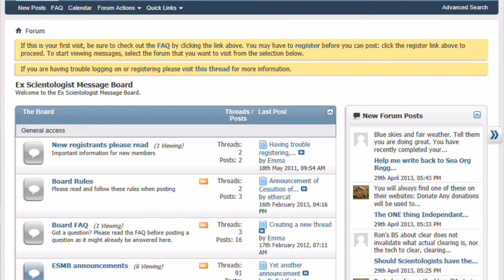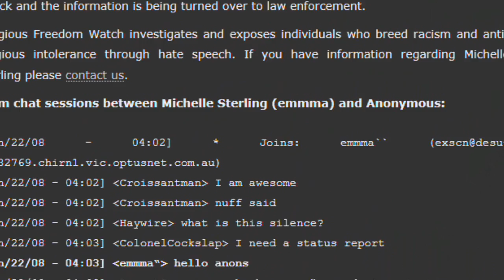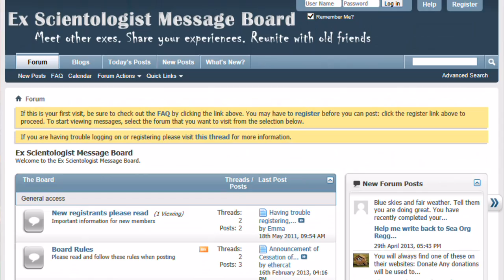The "fair gaming" of Michelle Sterling "EMMA" of Ex-Scientology Message Board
Because the very DNA in policy of the *Church* is to harm, attack, destroy, attack, character assassinate real or imagined enemies, Emma became a target.   Some 4000 members on a board called "Ex-Scientology Message Board".
It was only a matter of time before she was "Fair Gamed."
But it did make  Melbourne police look silly.
I hope they gotten wise to the old old ploy of the Church which is to use Law Enforcement to ARREST critics and whistle blowers.